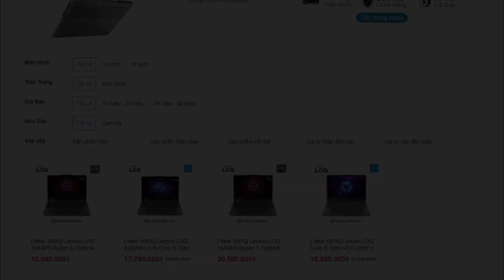Lenovo LOQ 15ARP9 Ryzen 5 2024 | Ngọc Nguyễn Store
📱 Fanpage: Ngọc Nguyễn Store - ngocnguyen.vn